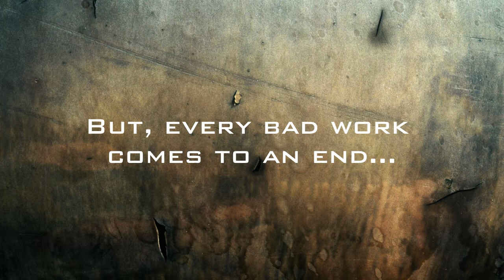THE BAD WAYS official trailer by Anusoft corp.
The Bad Ways is a 20 minute short film made by Anusoft corp on the strict rule for HACKERS in India is finally going to be released this Holi (27th March). It is a must watch for everyone, specially for the young generation who are involved in Hacking, sometimes just to be cool !!